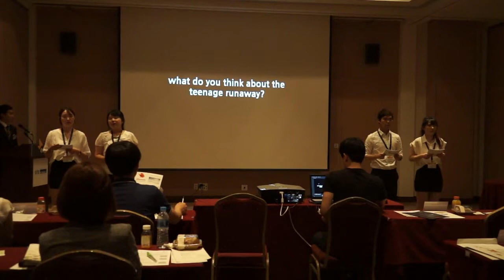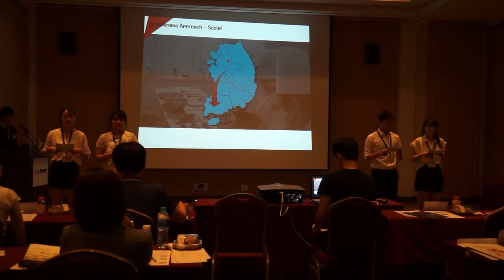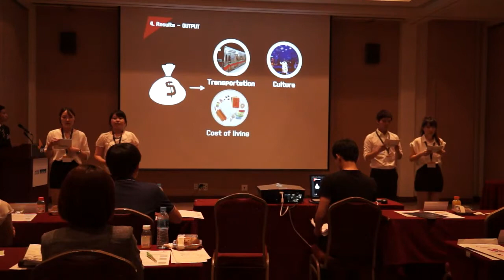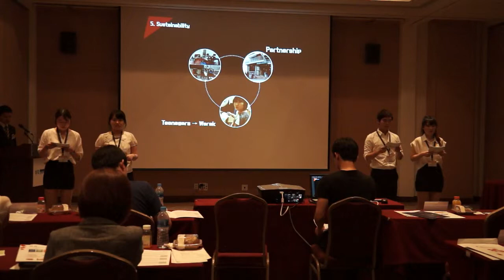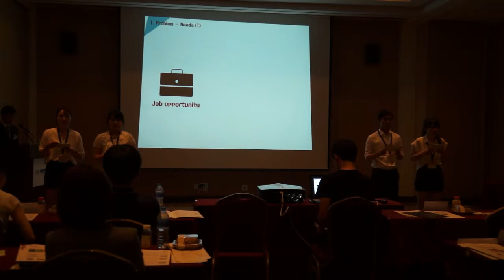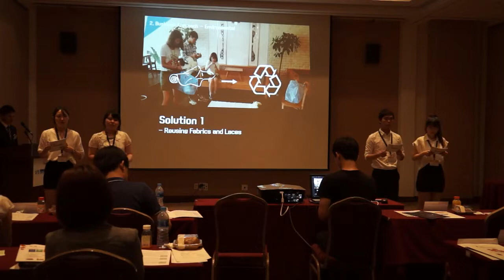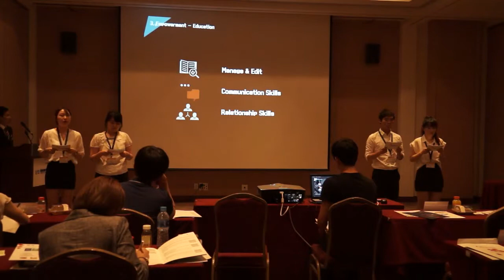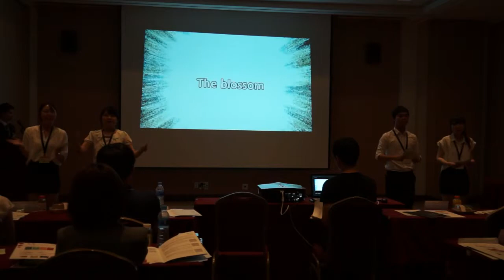[2014 NC] Opening Round/League3 - Catholic University of Korea